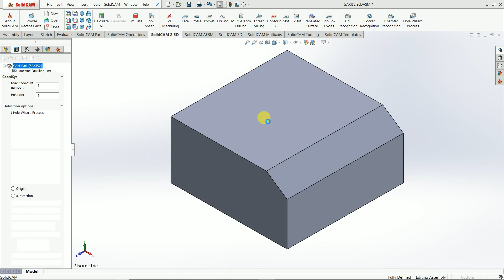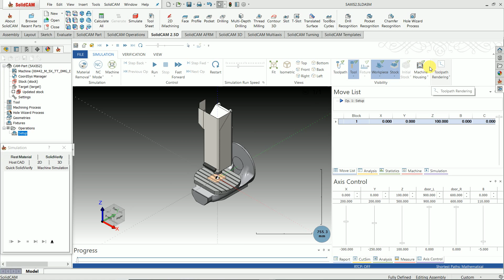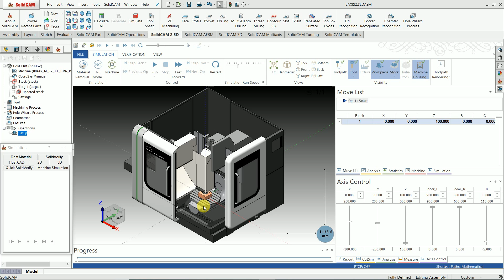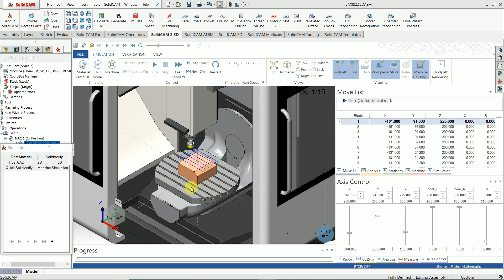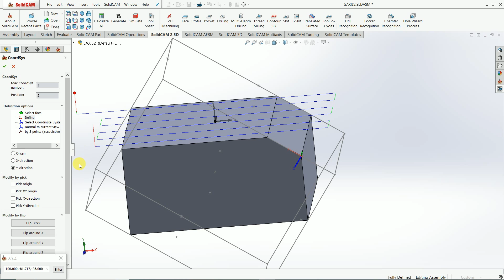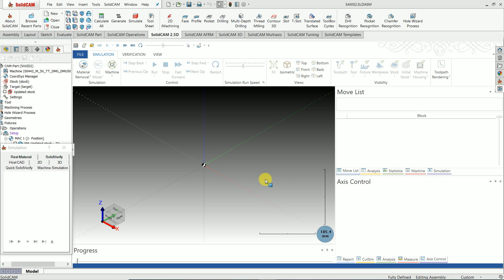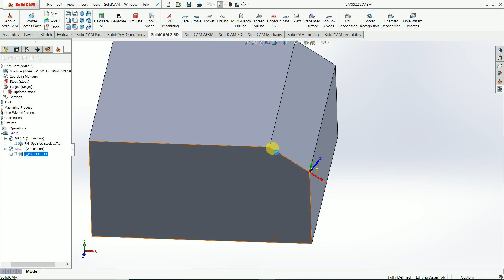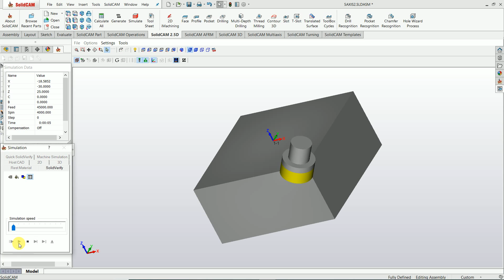5-Axis Milling Part-1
5-axis milling in this video, define coordinate systems, define stock, define coordinate with tild z axis part setting, use machine simulator